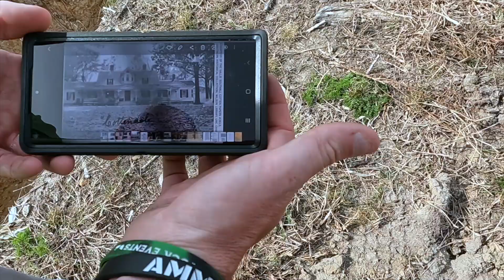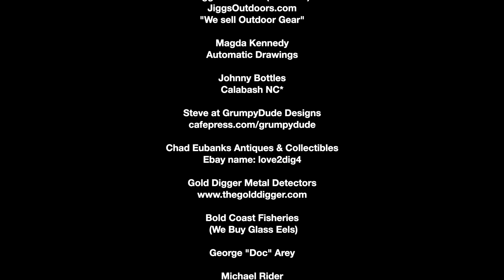Searching For Bottles And Other Treasures At Digstock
Please join me and Scuba Sonia (Youtube) as we head out into some fields that were just recently woods. There was a large house here that was built in the 1880s and it burned in the 1960s. This is the first time that the trees and brush have been gone from the homesite since it burned.